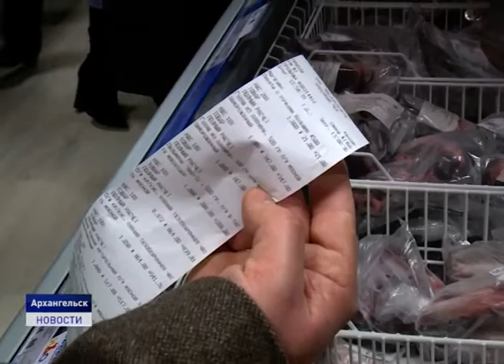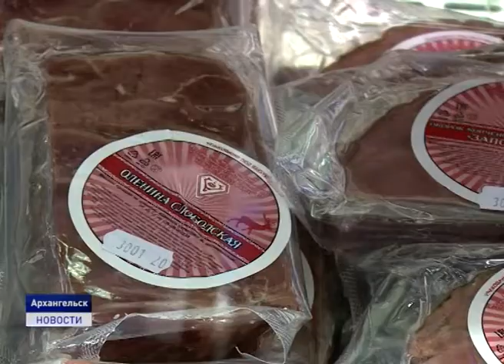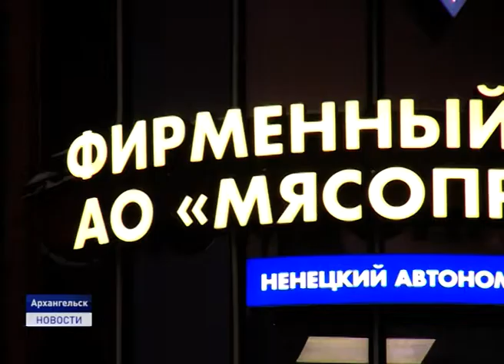"МЯСОПРОДУКТЫ" ТЕПЕРЬ И В АРХАНГЕЛЬСКЕ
Мясопродукты выходят на межрегиональный рынок. Накануне в Архангельске состоялось открытие фирменного магазина с продукцией из северного оленя. Колбасы, полуфабрикаты, консервы и, конечно, деликатесы. На витринах представлен практически весь ассортиментный ряд. Из столицы Поморья репортаж Алины Выучейской.